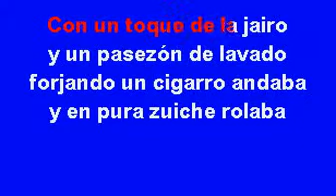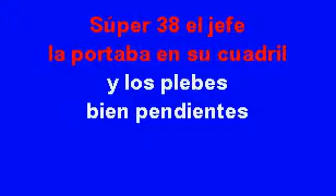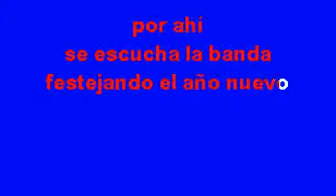karaoke larry hernandez el toque del jairo MK wwwdescargar karaokecom